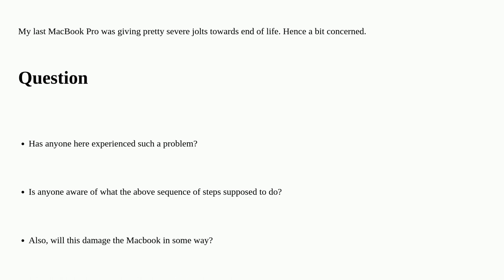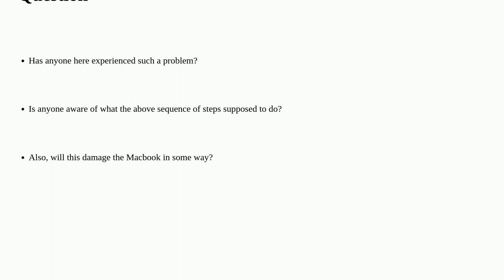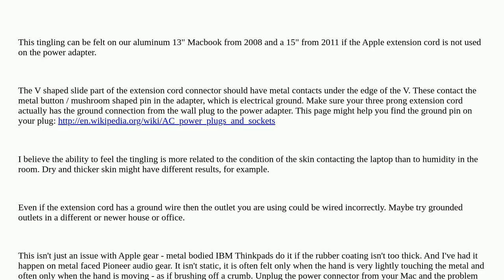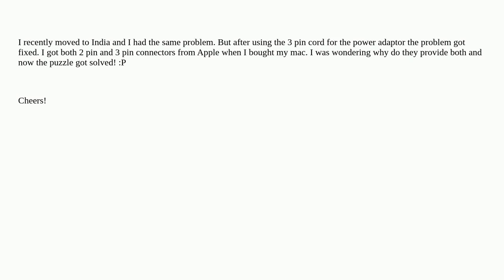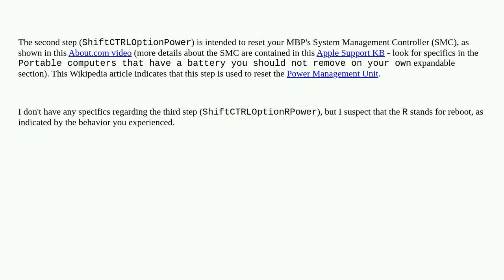Apple: How can I avoid my MacBook Pro giving me minor shocks?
How can I avoid my MacBook Pro giving me minor shocks?

A special thanks goes out to the awesome community

  hardware power macbook-pro